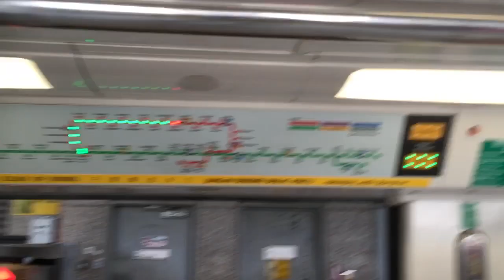SMRT Trains NSL Kawasaki & CSR Sifang C151A [565/566] - Ang Mo Kio to Yishun (Northbound)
13 June 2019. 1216hrs-1226hrs. Once again, I got C151A to Yishun which make me coincidence again with C151A! Anyways its my last North South Line rides this time. But let’s hope can get C151A in July 2019! Less crowded!